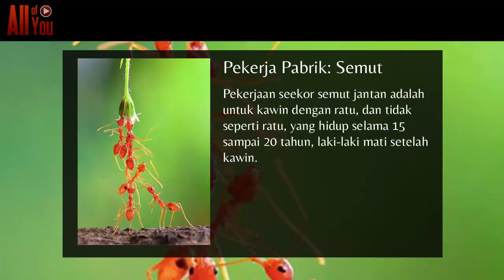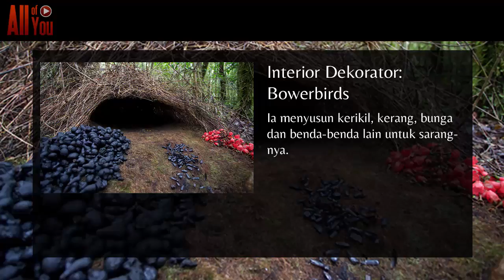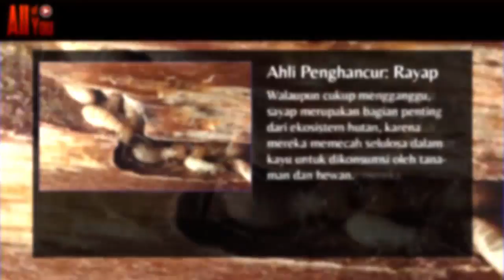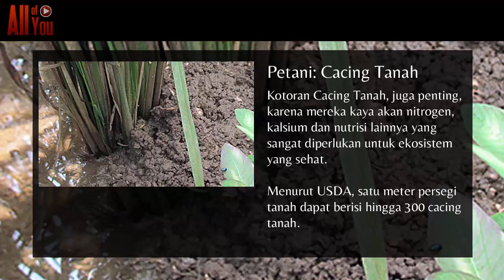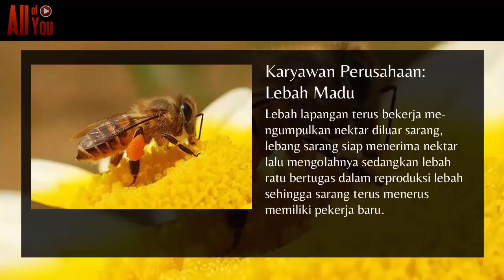[INI DICONTOH NE GAN] 10 Hewan Yang Gila Kerja